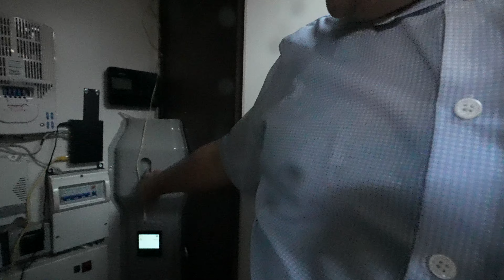Что надо знать при покупке европейского прицепа